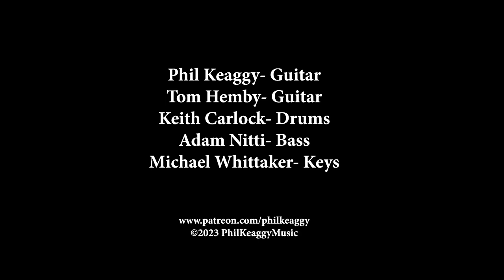Phil Keaggy- "Thin Ice" rehearsal (2-15-2023)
Rehearsing "Thin Ice" for the Nashville Jeff Beck tribute show, which took place on Friday, Feb 17, 2023, at 3rd & Lindsley.
While not a Jeff Beck tune, this song, written by the late Jack Giering and recorded by Jack, Phil, and John Sferra, was Phil's homage to Jeff.
the band here is:
Phil Keaggy- guitar
Tom Hemby- Guitar
Keith Carlock- Drums
Adam Nitti- Bass
Michael Whittaker- Keys